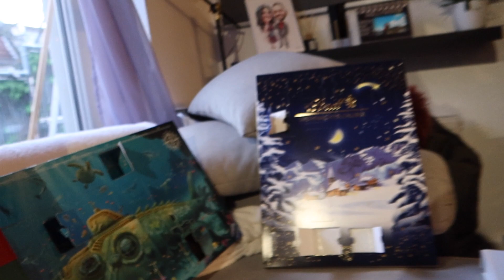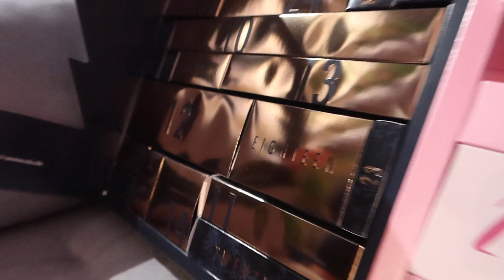DA IST ER - 4.12.2020 - DailyYooNessa #1531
Endlich ist der kleine Luca auf de Welt :)

Hier gibt es immer MO,DI,DO,FR&SO um 18:00 Uhr neue DailyVlogs♡

Postfach:
Vanessa Wolf
c/o MaxPlus Advertising GmbH
Mainzerstraße 75
65189 Wiesbaden

Bearbeitungsprogramm: Final Cut Pro X

Danke :)